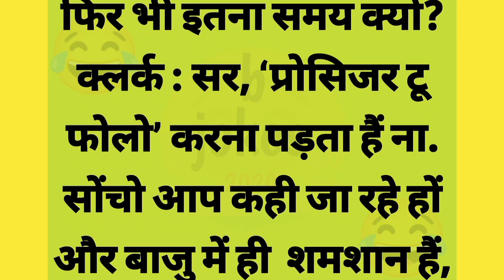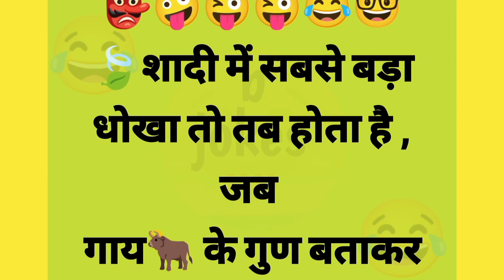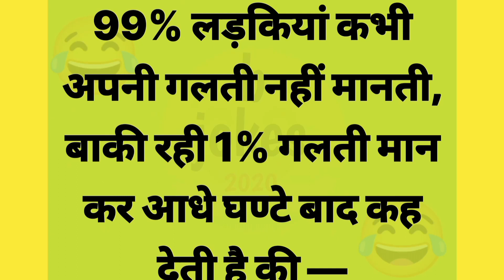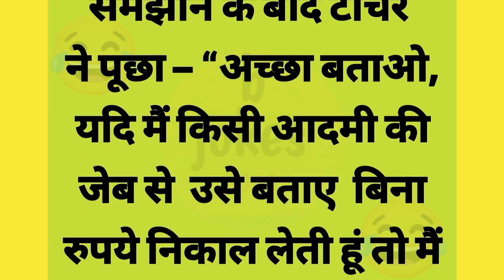हंसी के फुहारे | majedaar chutkule | hansi ke phuhare | funny jokes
funny jokes
 jokes
 funny
 dad jokes
 clean jokes
 jokes video
 dirty jokes
 funny videos
 funny joke
 funniest jokes
 best jokes
 laughing at funny jokes
 good jokes
 funny video
 funny jokes to tell friends
 knock knock jokes funny
 funny jokes that make you laugh
 short jokes, jokes funny
 100 funny jokes
 urdu funny jokes
 daily funny jokes